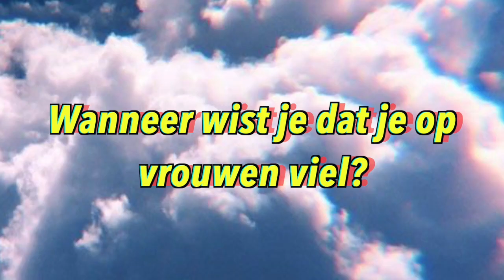CHRISTEN EN GAY? OUR STORY ★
Christen en gay. Deze 2 woorden gaan vaak niet samen door 1 deur. Daarom vinden wij het belangrijk om dit onderwerp te behandelen. Daarnaast kregen wij vaak de vraag om wat meer te vertellen over onszelf en hoe wij elkaar kennen. Daarom vertellen wij in deze video wat meer over onszelf, onze coming out story, hoe onze relatie begon, en wat voor struggles wij hebben ervaren mbt het geloof. Op deze manier krijgen jullie een beter beeld van wie wij zijn, én hopen wij meer mensen te helpen die tegen hetzelfde lastige probleem aanlopen.

Voor meer updates over ons dagelijks leven kun je ons ook volgen op instagram: @2vrouwen1verhaal.

Vergeet niet de video te liken, en te delen met je vrienden!!

Houd ons kanaal in de gaten. Wij zullen elke  donderdag om 16:00 een nieuwe video uploaden.

Hi, welkom op ons kanaal!
"2 Vrouwen 1 Verhaal" is het kanaal van Desie en Romy. Een lesbisch stel dat samen een kanaal deelt. Twee vrouwen die samen heel veel lachen, van elkaar houden, maar elkaar soms ook achter het behang kunnen plakken.

Ben je benieuwd hoe ons leven eruit ziet? Check dan elke week onze nieuwe weekvlog, waarin wij vloggen over onze relatie, dagelijks leven, reisjes, familie, vrienden en alle dingen die wij meemaken, met veel gelach en af en toe wat gekibbel.